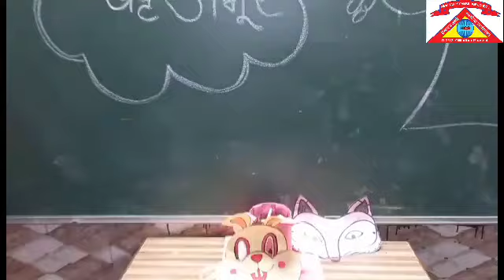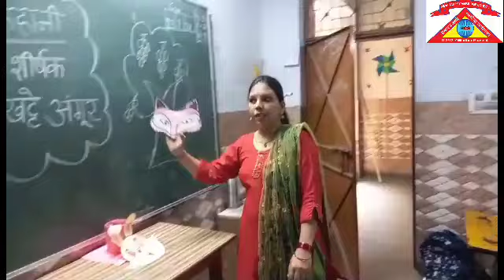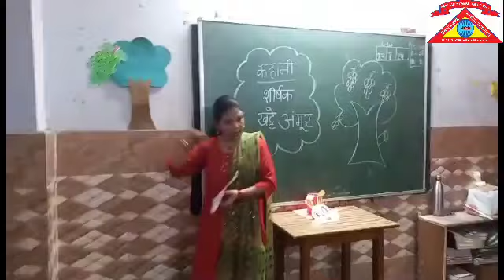कहानी - खट्टे अंगूर, कक्षा के० जी०